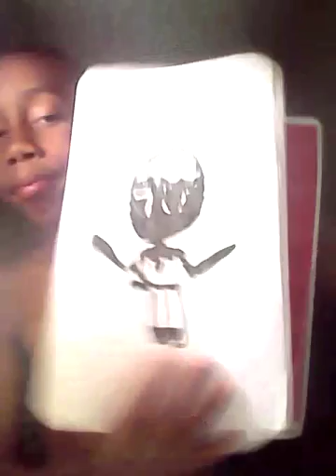I can't draw